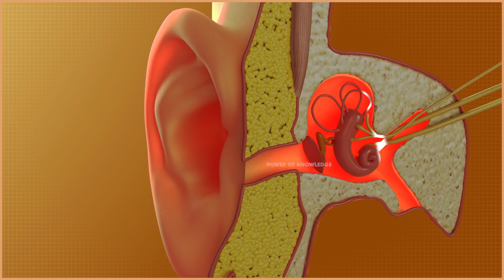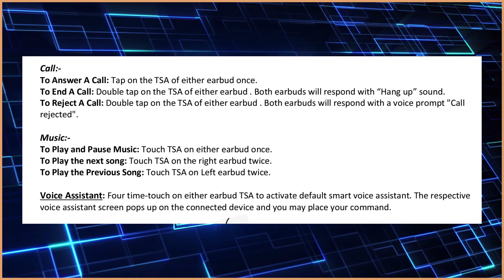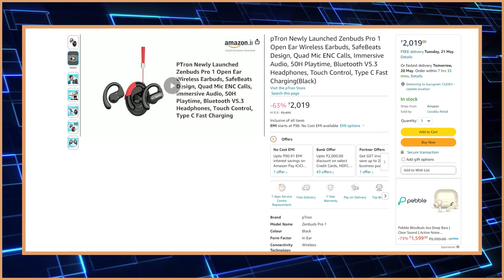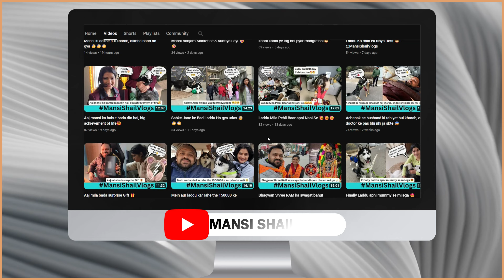pTron Zenbuds Pro 1 Open Ear Wireless Earbuds | best open ear headphones | 50H Playtime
Note:

Copyright : All content shown on this channel "Shailendra Khare" is created by the owner of this channel Shailendra Khare. All opinions and review are my personal , Paid or Unpaid. Please take permission before using any of the content on this channel. Email is Given above.